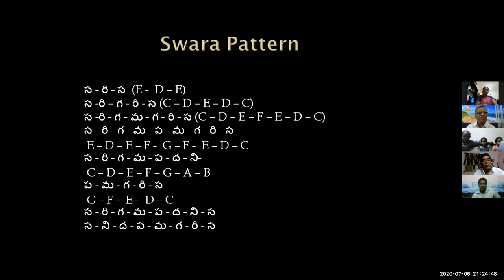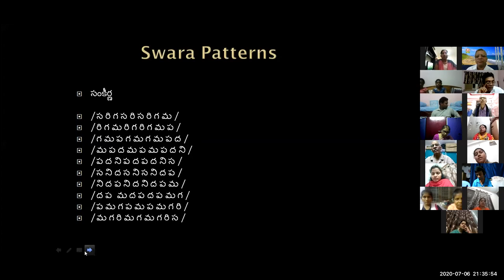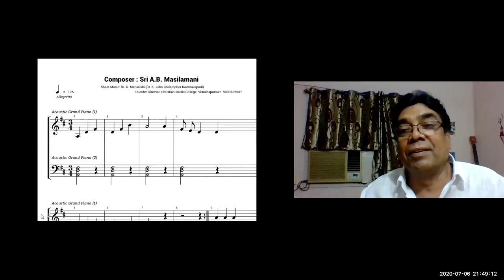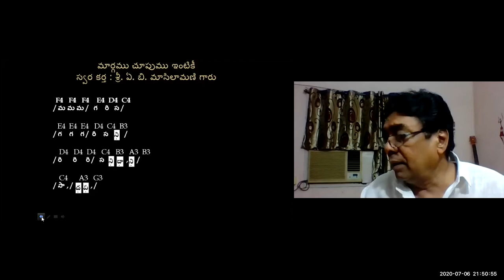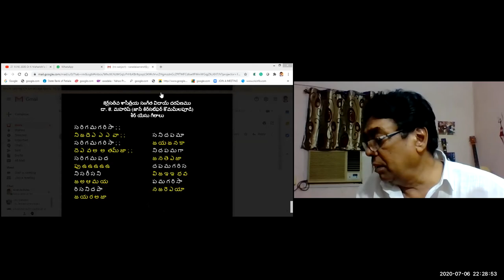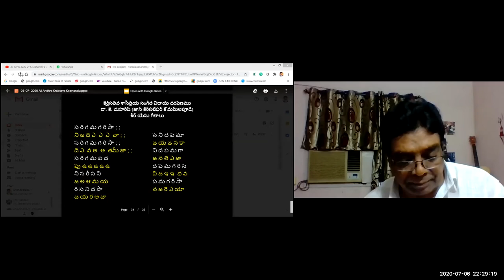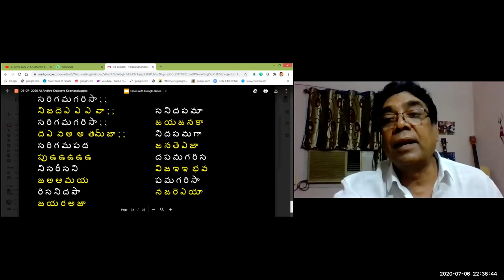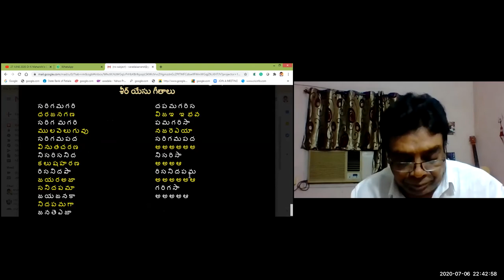6 July 2020 Dr K Maharishi's Christian Melodies Christian Music College 83rd Online Music Class